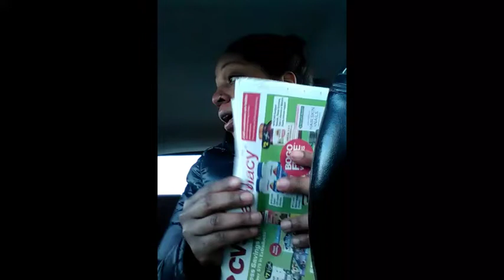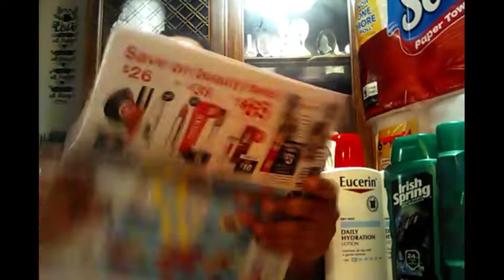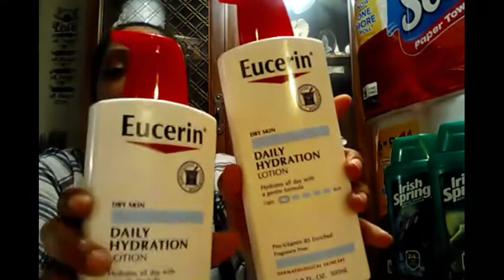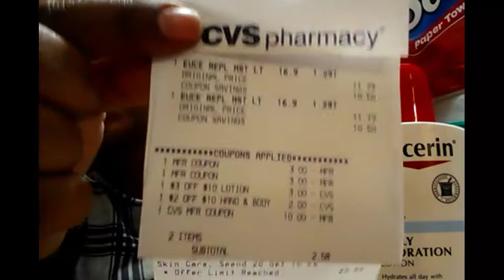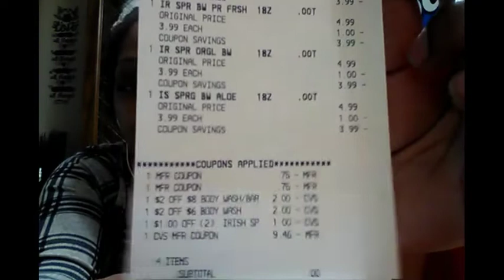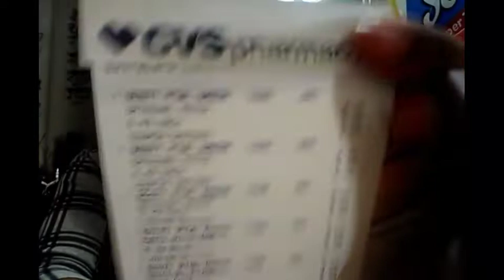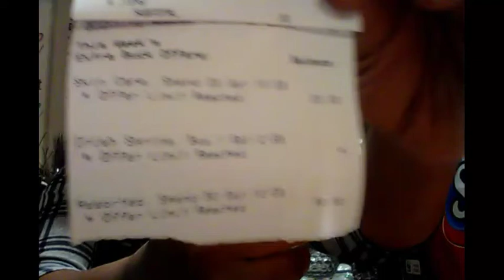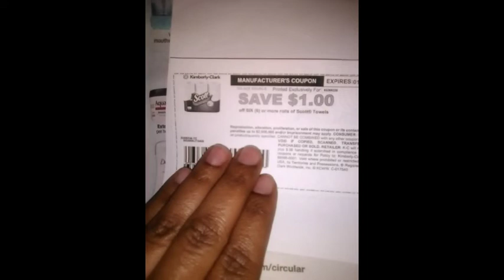My CVS haul 1/5 CHEAP BODY WASH AND FREE PAPER TOWELS FOR ME!! ❤️💃💃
Hey everyone 👋👋 here's my CVS haul for 1/5 I started out with 28ecbs, and left with only 10 but worth it to me to get paper wasted. Hope you enjoy this haul. Enjoy the vid, and as always...

Xoxo 💋

Let's win together on Fetch. Get $2 when you scan your first receipt.